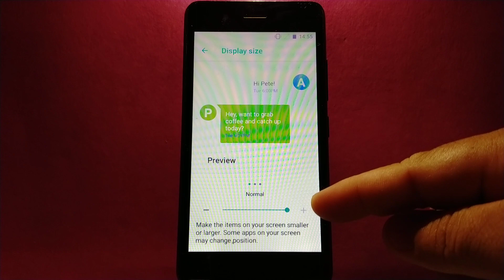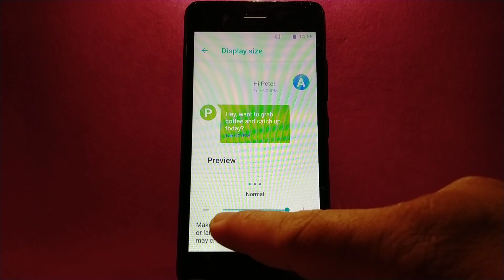How to change display size on itel Alpha Lite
Do you want to change display size on itel Alpha Lite mobile phone.

Thanks...